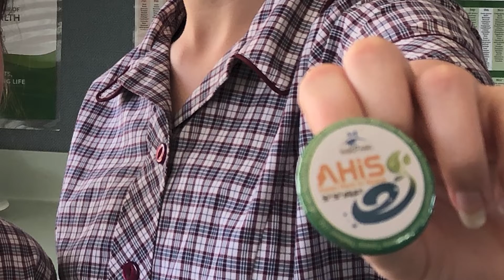Seeds in Space with Jackie Carpenter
Seeds in Space - JAXA presentation with Jackie Carpenter.